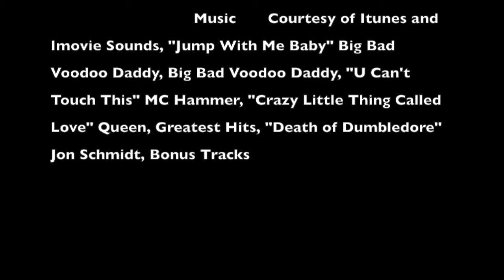The Answer--Episode 1 "Doubts"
Daniel decides that Toria is too awesome to go to a dance with, and it's up to Eduardo to convince him otherwise. Not to convince him that Toria isn't too awesome that is, just to convince him to go anyway.